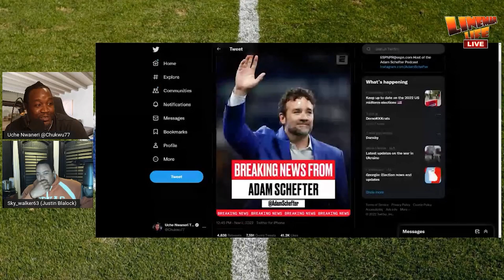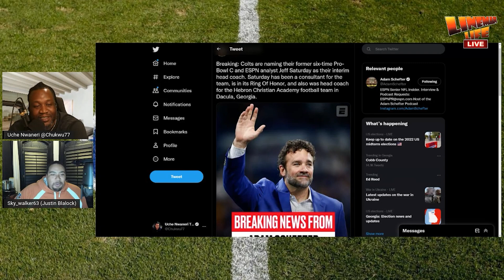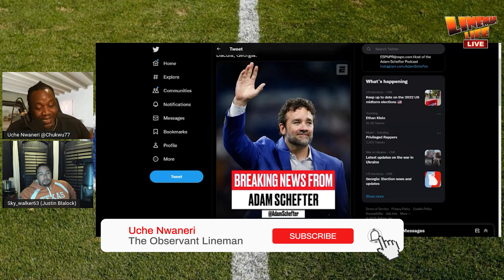NEPOTISM LEAGUE: Colts owner Jim Irsay hires Jeff Saturday as interim head coach